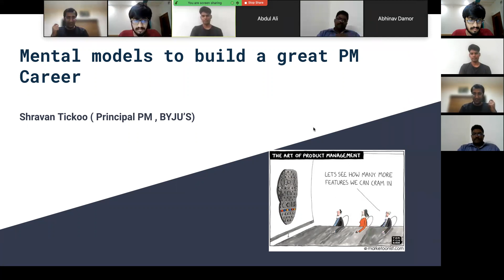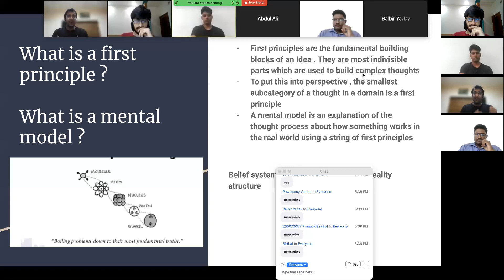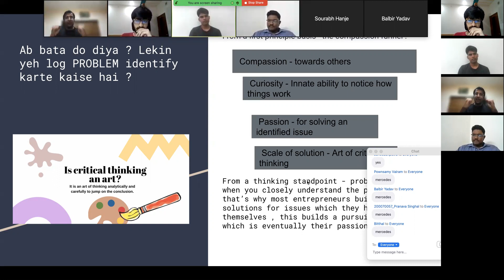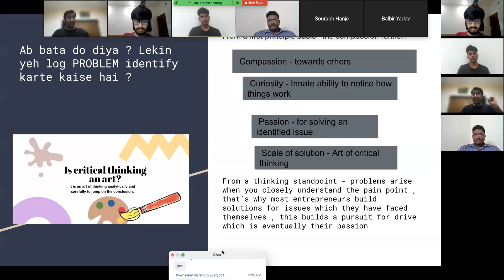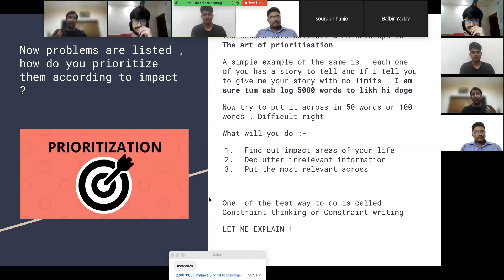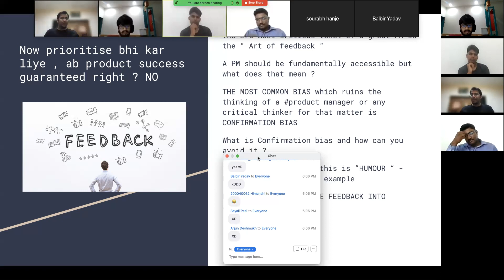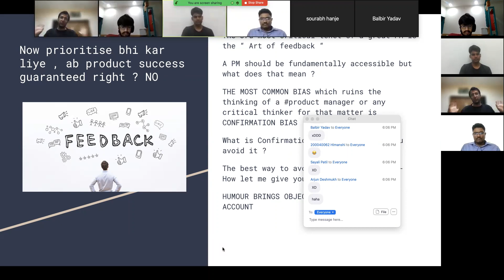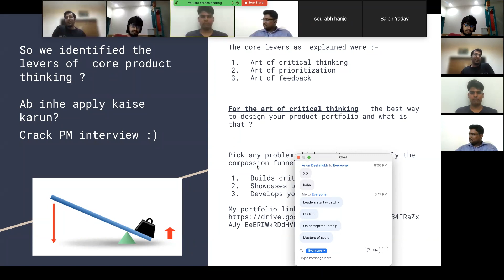How to be a successful product manager ? : An IIT B Conversation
In this session ,  where I speak to IITB undergraduates . I speak to them on

Who is a product manager ?
What it takes to be a successful PM?
How to understand and build mental models for making great products ?
What is product market fit ?
Examples to understand the same in a simple manner

This session was done with Institute technical council , IIT B and is very deep for learning of college students 🔥